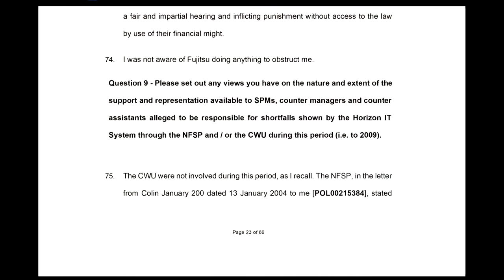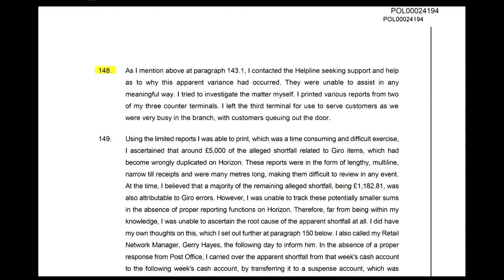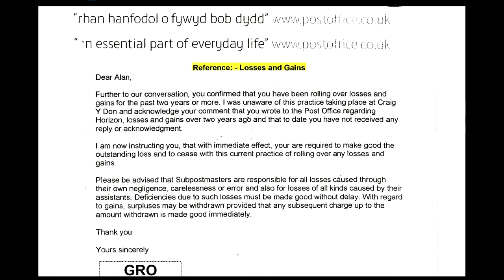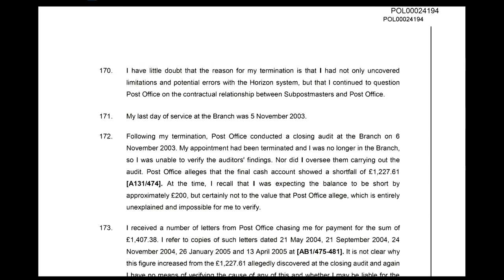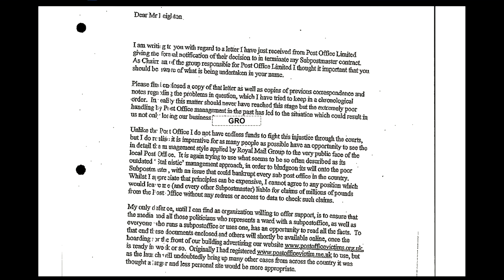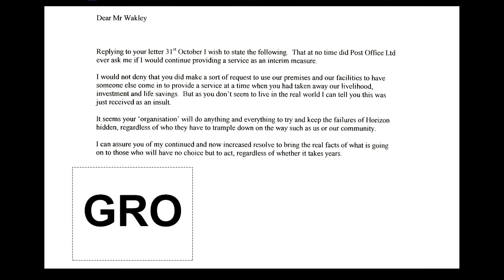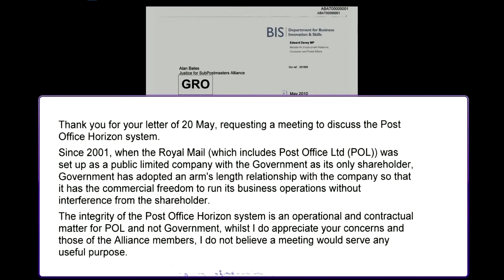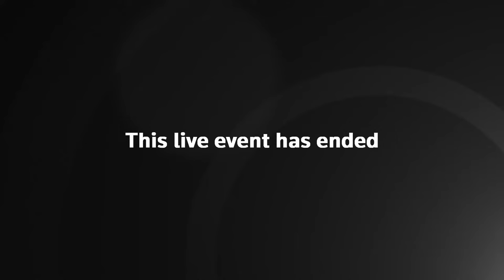Live: Post Office campaigner Alan Bates gives evidence at Horizon inquiry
Watch live as campaigner Alan Bates testifies before the Post Office Horizon IT scandal inquiry.

Alan Bates was the subject of an ITV drama earlier in 2024 surrounding the plight of postmasters caught up in the scandal.